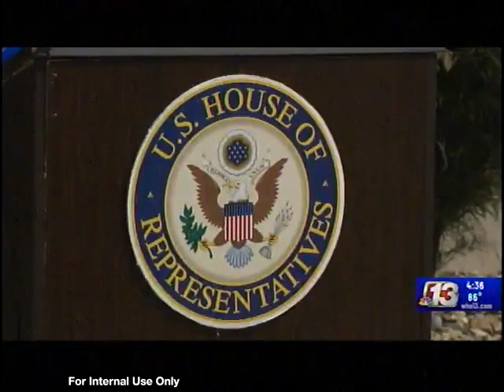Nunn Bill Will Crack Down on China's Aggression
The Chinese Communist Party is using companies to spy on us. I'm fighting back!